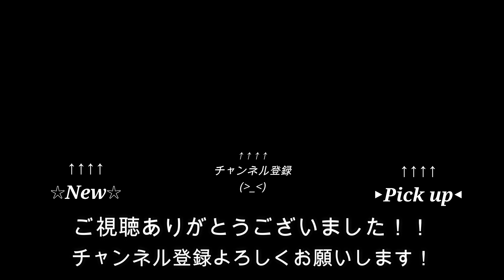アンダー・ザ・シー / 『リトル・マーメイド』カバー【ディズニーの名曲を歌ってみた】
数ある動画の中からご視聴頂きありがとうございます！！

■カバー曲のリクエスト・オリジナル曲の購入・スポンサー支援はこちらから↓

〈大手ECサイトを利用しておりますので、ご安心してご購入いただけます！〉

☆毎週月曜日18:00に更新☆

【ディズニーの名曲を歌ってみた】シリーズ

【担当パート】
Vo & All instruments：Tay
Mix & Mastering：Tay
撮影/編集：Jello

This video is
Filmed by Jello
Edited by Jello
Sound arranged by Tay
Produced by Stacks of Green